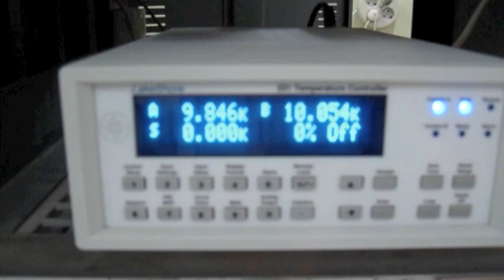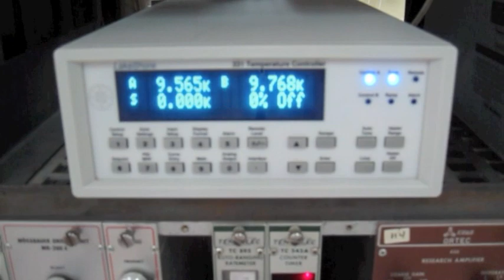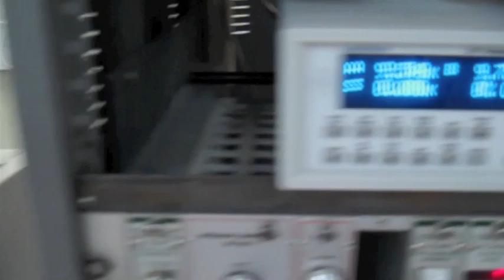Mossbauer Spectrometer with Helium Cryostat at 9K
This is a Mossbauer Spectrometer with an Oxford Helium 4K Cryostat at the Physics of Materials Laboratory, at Physics Department - University of Ioannina, Greece.